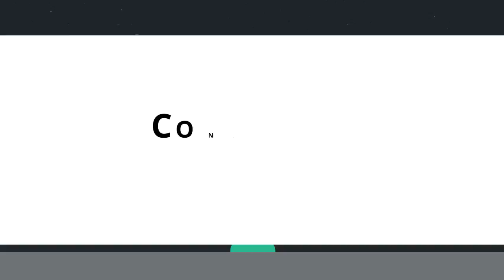Sell My House Birkdale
Compare real estate agents in Birkdale with The Agent Finder. Get in touch today for your fully customised report.